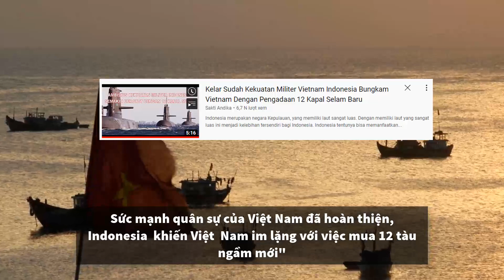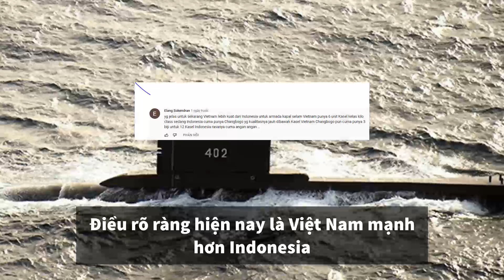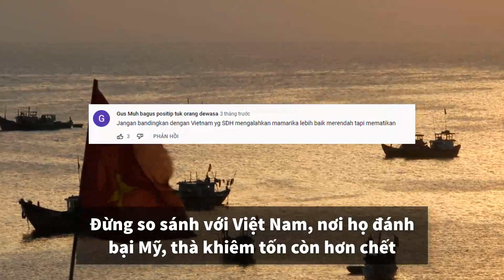Chơi Lớn ! Mua 12 Tàu Ngầm, D.Mạng Indo Tuyên Bố Không Sợ Việt Nam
Indonesia chơi lớn mua 12 tàu ngầm, dân mạng quốc gia này tuyên bố không còn sợ Việt Nam.
► HỒ SƠ X không sở hữu tất cả tư liệu được sử dụng trong video này. Một số tư liệu được sử dụng trong video thuộc về các chủ sở hữu đáng kính.

© Bản quyền thuộc về HỒ SƠ X